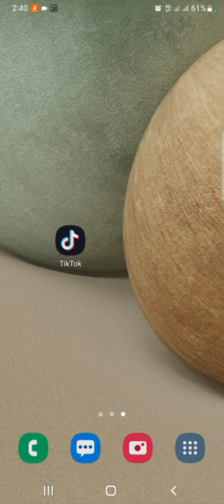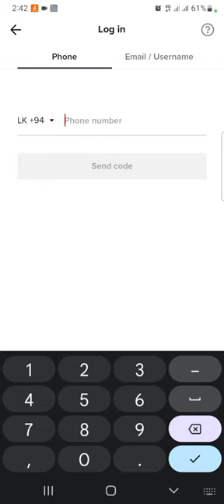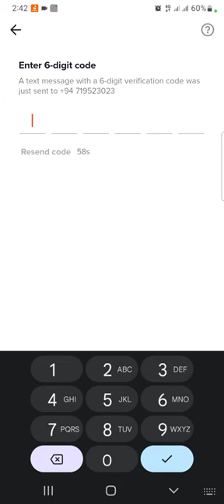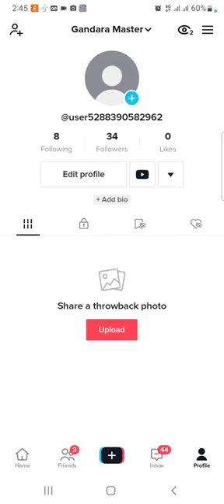74 - පාස්වර්ඩ් අමතක උන ටික් ටොක් එකවුන්ට් එක ආයෙත් විනාඩියෙන් ගන්නෙ මෙහෙමයි